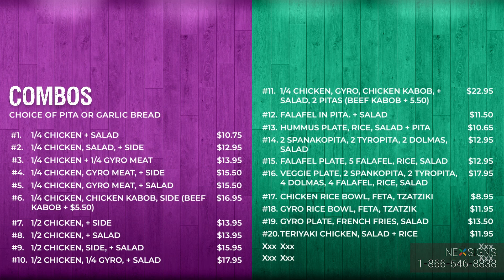Greek Chicken Screen 4 - Digital Menu Board - NexSigns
Greek Chicken uses NexSigns digital menu boards for better branding and customer satisfaction.

OR If you're interested in our work, take a sneak peek at our social platforms!